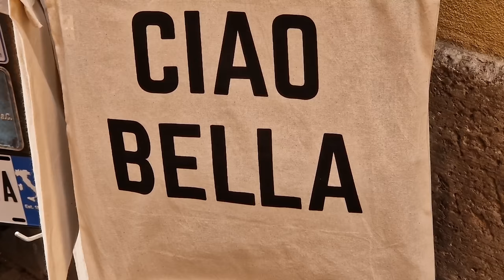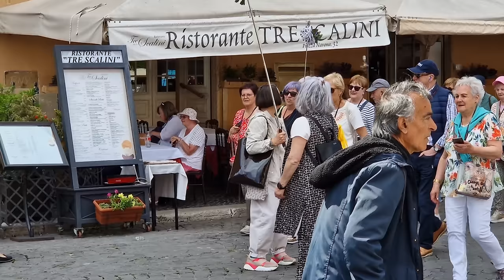Рим, 2023 год. Полезные советы и ссылки для туристов. Карманники в Риме. Дресс-код в Ватикане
ОФИЦИАЛЬНЫЙ САЙТ Musei Vaticani (продажа билетов без посредников и переплаты)